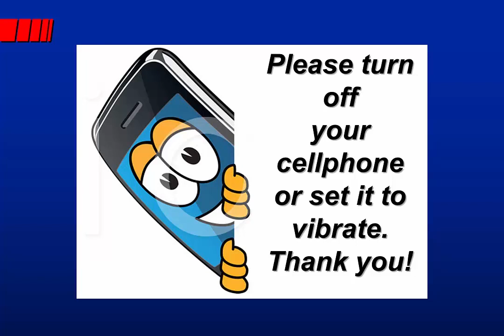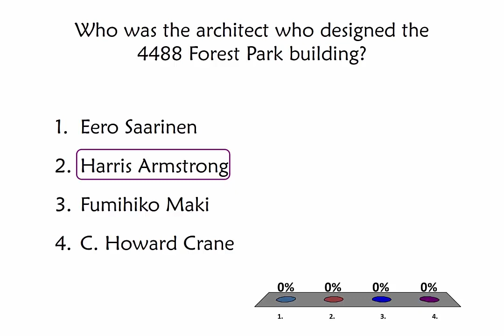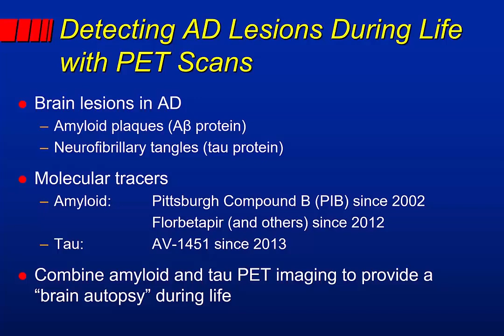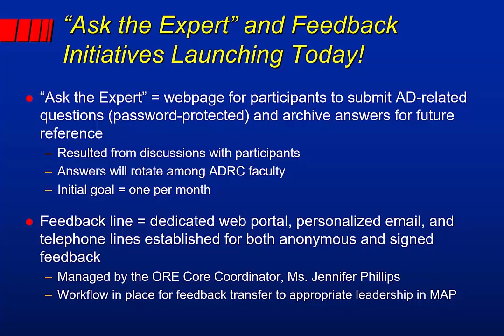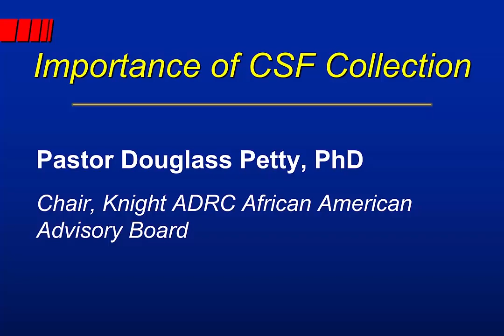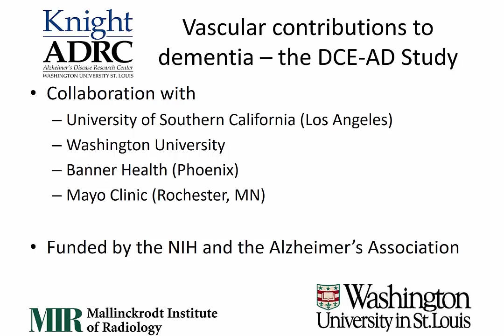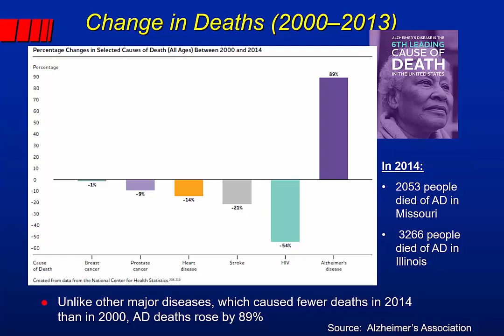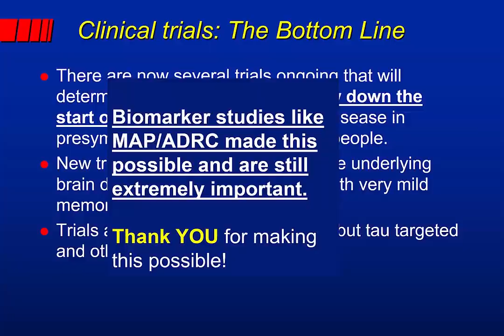Participants' Meeting for 2017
Each year the Knight ADRC conducts a meeting for participants to discuss the current state of research at the Center.